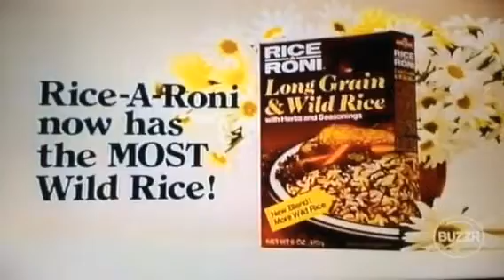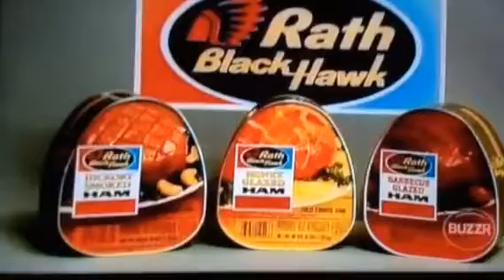Press Your Luck #54 Final Part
Grand Total Winning: $12,000